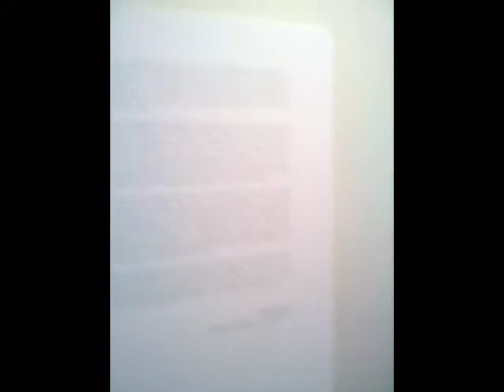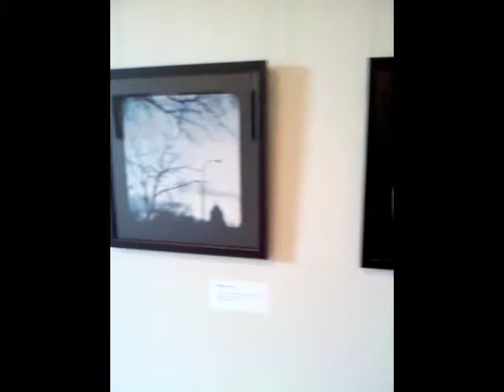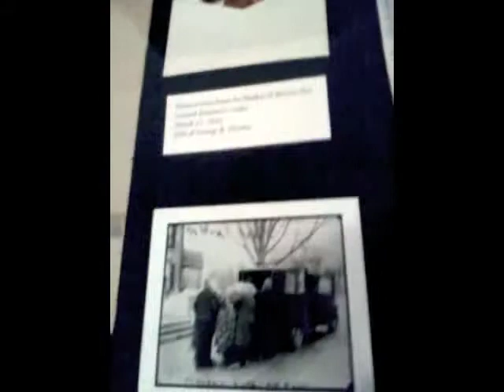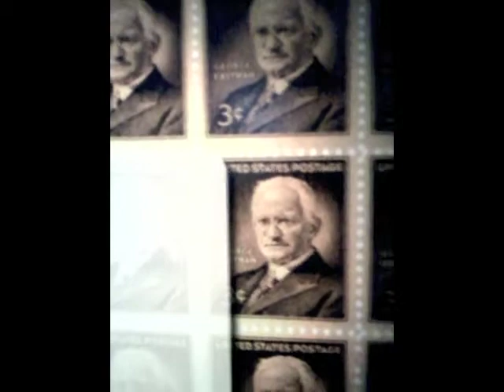A Life Reviewed: George Eastman through the Viewfinder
Video clip of the exhibition A Life Reviewed: George Eastman through the Viewfinder. MFA thesis exhibition.